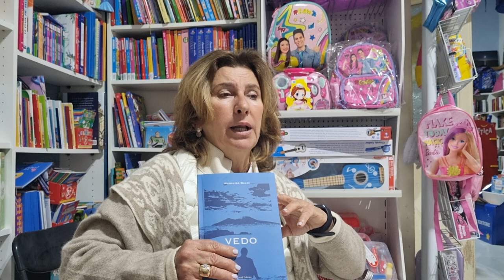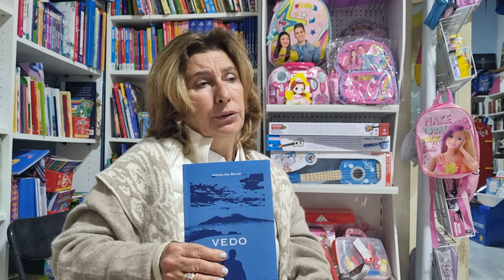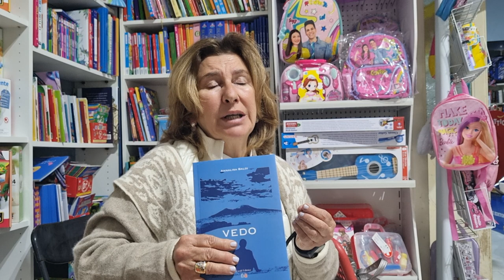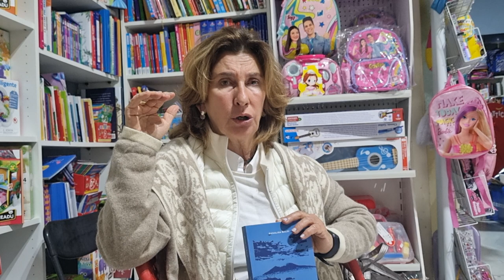Intervista ad Annalisa Baldi, autrice di "Vedo" - Vocali Editrice.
Arturo scende le scale due a due e una fitta al torace lo costringe a rallentare. L'ululato di Tara fora le orecchie, continua a guaire, a saltare dietro la porta chiusa; lo vorrebbe anticipare, avvertire. Gli manca la voce... il fiato. Dove si trova? Gira in tondo su se stesso in una piazza vuota, il deserto lo accoglie, lo tramortisce. È agli incroci tra Paralleli e Meridiani? Risucchiato in un'enorme grotta sotto l'oceano?
L'odore di creolina lo aggredisce, lo spaventa, lo soffoca, lo narcotizza, il bianco azzurro intorno lo abbaglia; deve poggiarsi alla balaustra e sentire il freddo piperno per non cadere. Sente un suono, insiste, si riscuote...

Questo romanzo è ispirato a una storia vera.
"Non potevo lasciare andare la memoria di questa storia senza dare un contributi per la sua sopravvivenza."